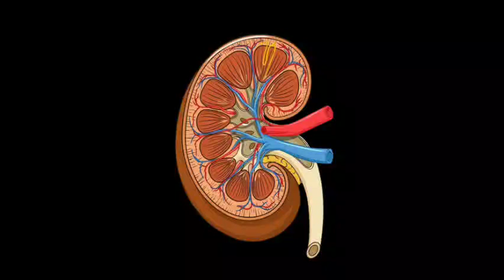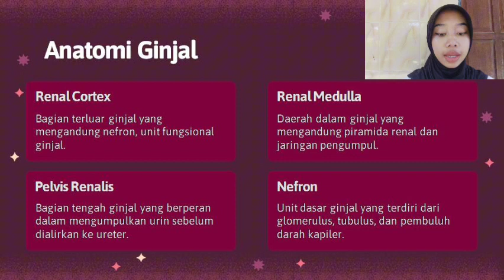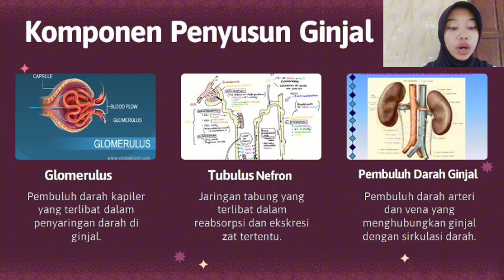Anatomi dan fungsi ginjal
Ginjal adalah organ penting dalam tubuh manusia yang berfungsi untuk menyaring darah dan mengeluarkan limbah melalui pembentukan urin.
Mari kita lihat lebih dalam mengenai anatomi dan fungsi ginjal ada apa saja.

Saya Salma Riassamawati dengan NIM P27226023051
Akan memaparkan materi mengenai Anatomi dan fungsi ginjal.